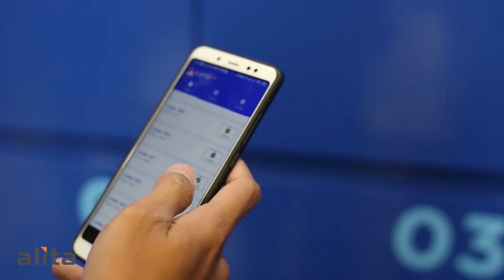AiBAS Smart Locker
Penggunaan kunci konvensional pada loker dinilai tidak lagi optimal karena adanya resiko kunci hilang, rusak, tertinggal bahkan digandakan oleh orang lain.
AiBAS Smart Locker dibangun untuk menggantikan penggunaan kunci fisik. Sistem ini menggunakan konsep virtual key yang ditanam pada aplikasi mobile phone yang memberikan berbagai kelebihan dan kemudahan baik untuk pengguna maupun pengelola.